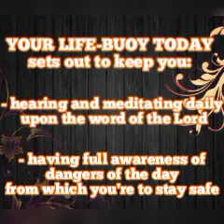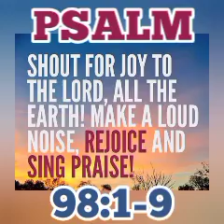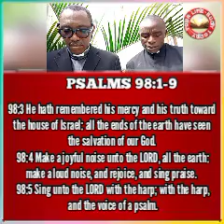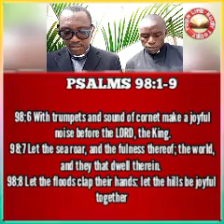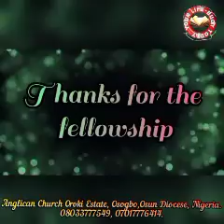YOUR LIFE-BUOY TODAY, Tuesday 17th May 2022. Topic: Sing To The Lord